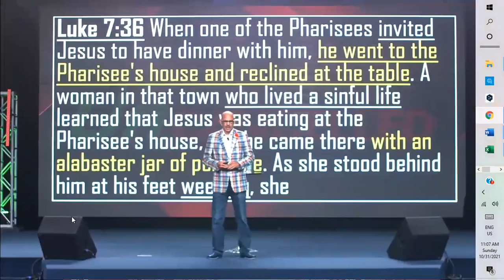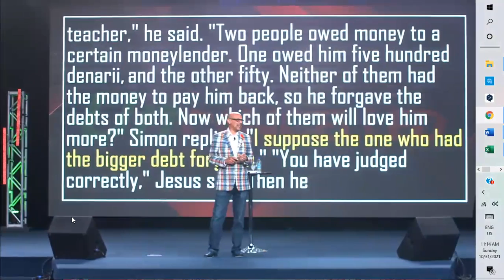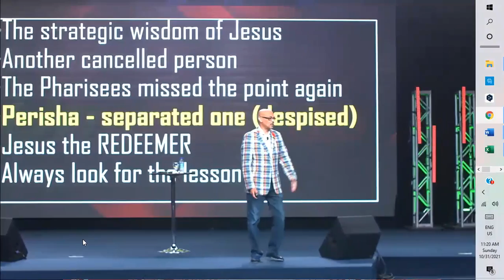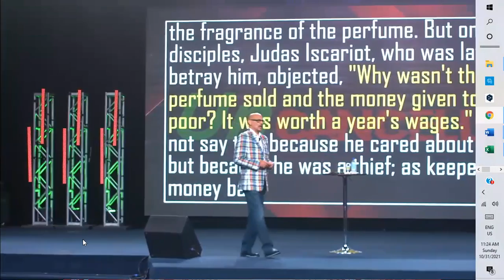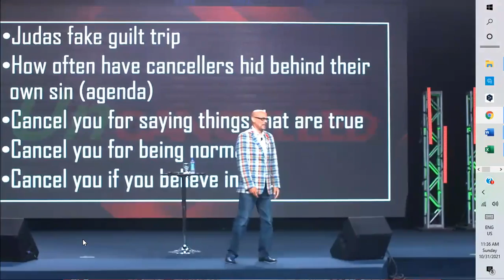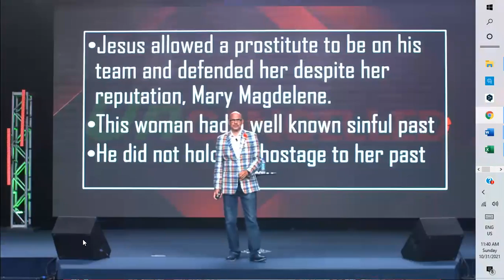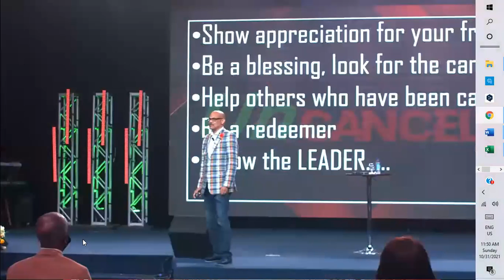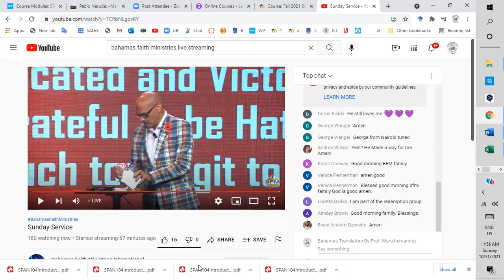ALIANZAS DEL REINO: InCancelado 2da Parte. Dr. Dave Burrows.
Welcome to The BahamasTranslators' Channel. Enjoy the info on the videos and give us your comments.
Bienvenidos al Canal de BahamasTranslators. Disfruta de la información en los videos y deja tus comentarios.